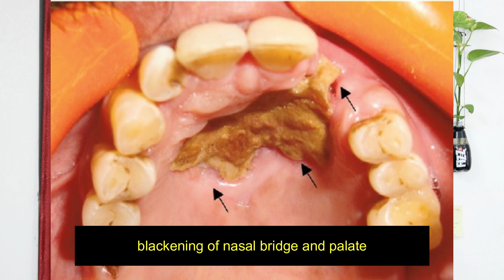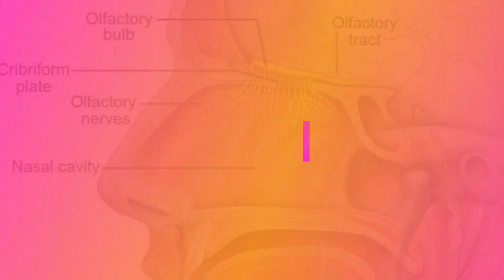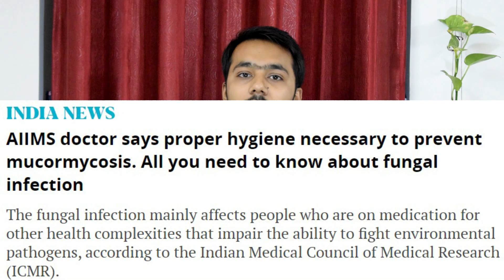Black fungus || mucormycosis || COVID-19 complications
Hello everyone
Here I've tried to discuss the complete👌💯 facts regarding Black Fungus.
It takes lots of time⌚ creating a video🎥.
can we get +50 subscribers from this video, this is going to be dependent on you 😇

Time ⌚ machine 😆 is here...
Intro 00:00
Types 02:28
Pathogenesis 07:23
Diagnosis 09:32
Treatment 10:49
Prevention 11:53
Prognosis 12:06
Association with COVID-19🦠😷 12:33
Outro 13:56

Your Medico X